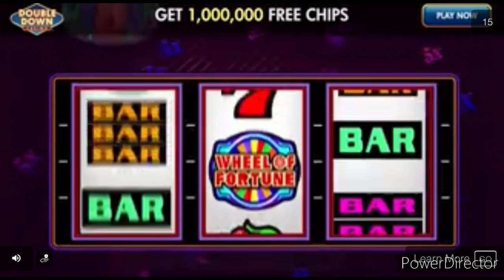Total party kill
Nenzhtbrnveurrvubl